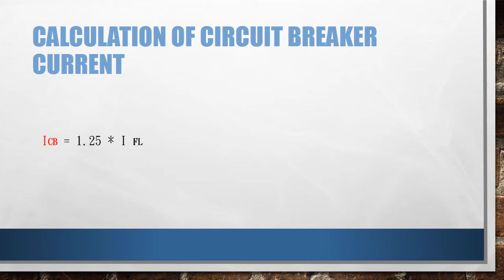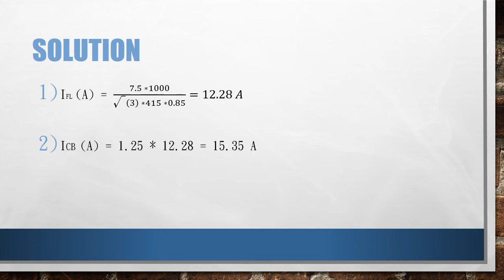Induction motor sizing circuit breaker, contactor, and overload for direct on line connection DOL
to sizing C.B and contactor and overload for DOL